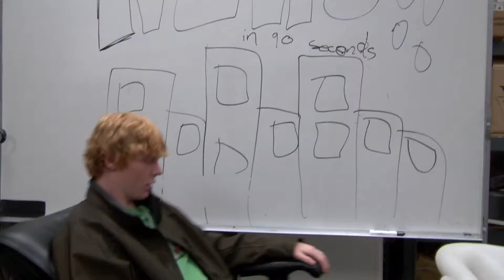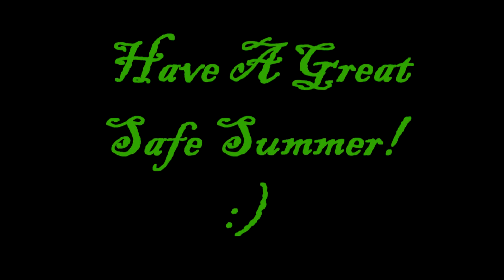End of Year 2011